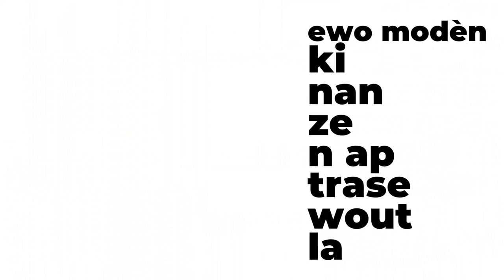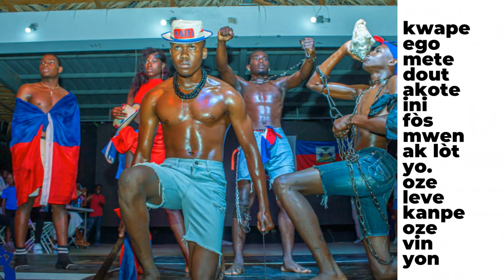Monològ Patriyòt Enkoni 18 Me 2023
Otè: Enkoni
Mizik: Raoul Denis Jr
Dizè: Headly "Papouch" Noel
Koute yon ti bout nan Monològ Patriyòt Enkoni an, pandan ke n ap reviv avèk imaj kouman jenès Dezyem Endepandans lan, nan vil Ench, t ap Fèt Drapo a 18 Me 2023.